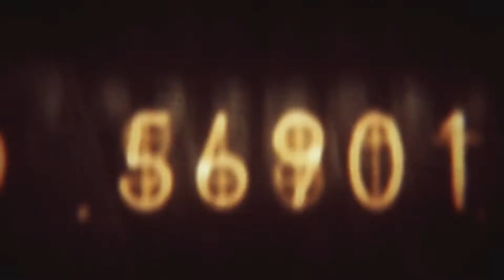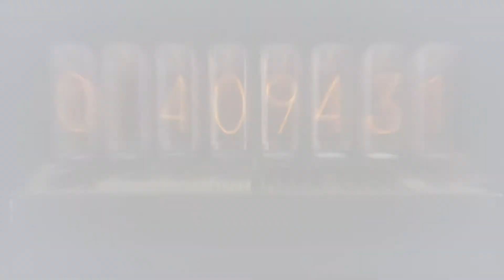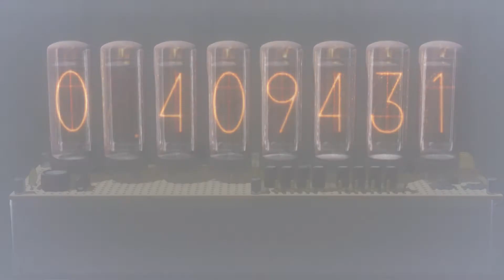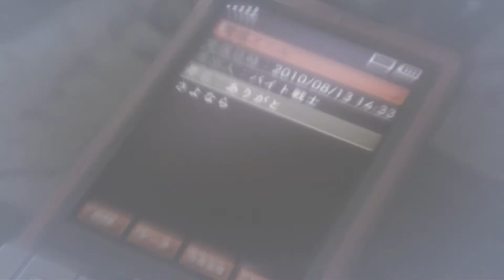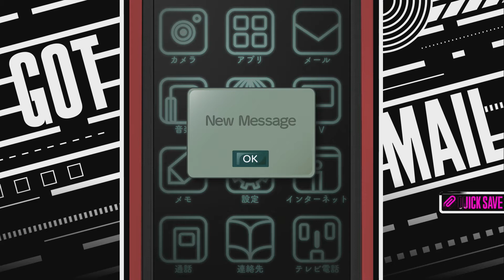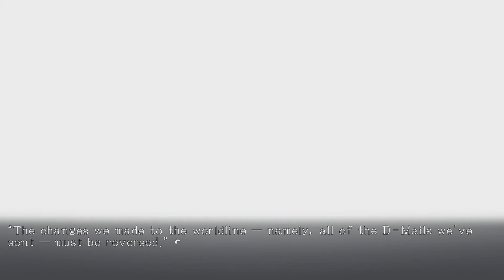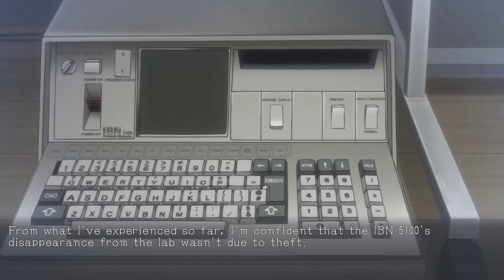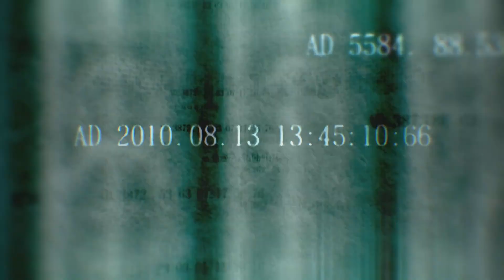Steins;Gate Elite #73 Beratschlagen mit Kurisu [Deutsch/Blind]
Mit Steins;Gate Elite ist für PS4 und Switch ein Remake der legendären Visual Novel Steins;Gate erschienen. Endlich kann ich die Mystery-SciFi-Geschichte rund um Zeitreisen mit euch gemeinsam vollkommen Blind erleben.
Sprachausgabe: Japanisch
Bildschirmtexte: Englisch von mir ins Deutsche übersetzt
Metascore: 87